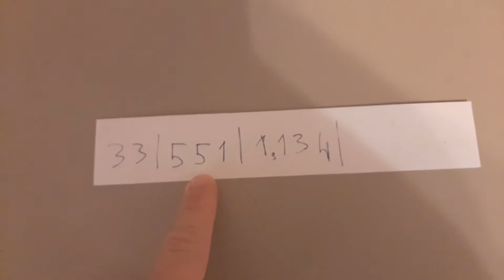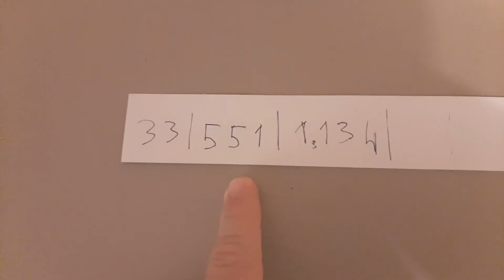Dj kim vlogger hoogmade